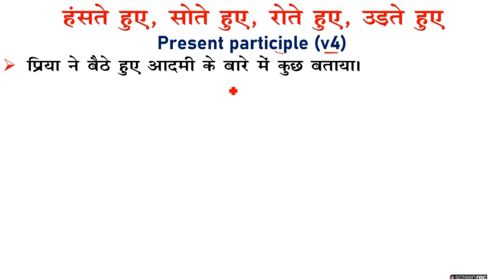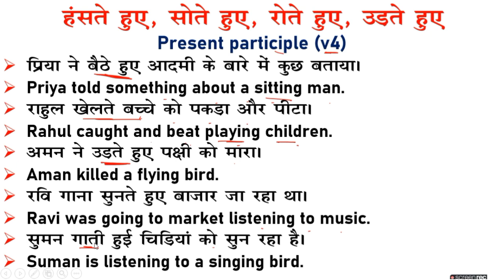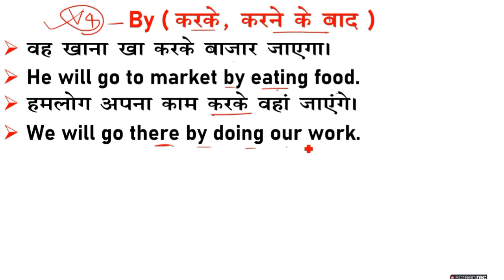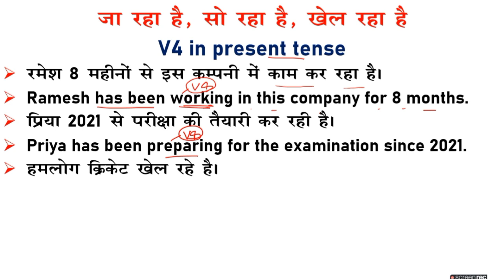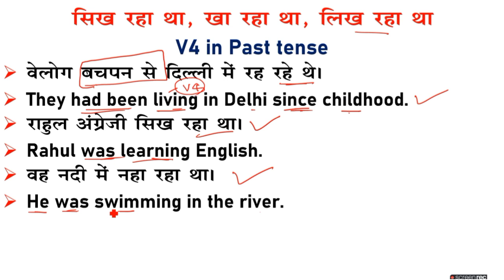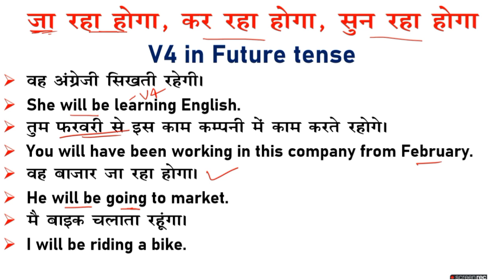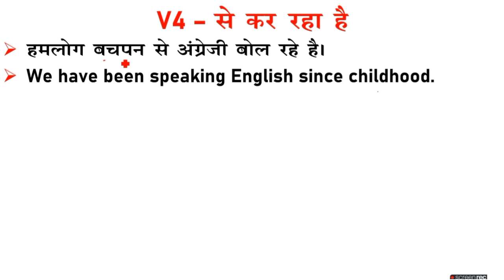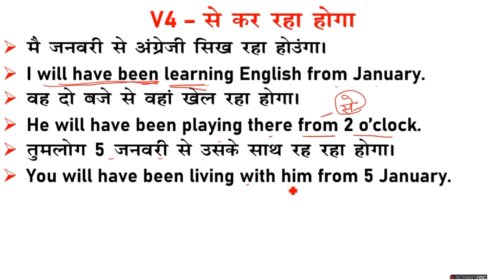बेसिक से अंग्रेजी सीखो | Use of V4 in English Speaking | English Grammar Concept/English Translation